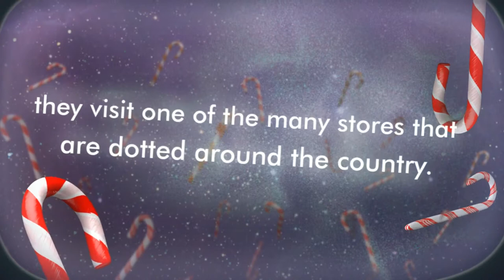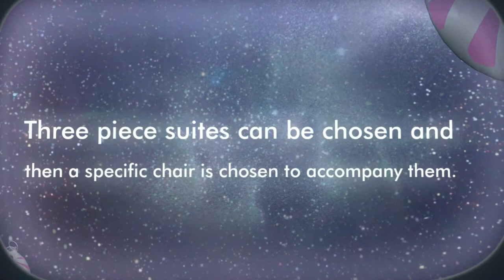DFS chairs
For more info on DFS chairs:-
When choosing DFS chairs there is a wide range to choose from and the different styles available are supposed to be for a cross range of people.